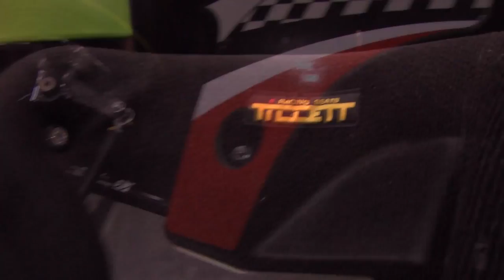Peter Bekker - Alejandro Pezzini Interview - SODI - IAAPA 2013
Being an international private company based in Western Europe, SODIKART is the No. 1 KART MANUFACTURER IN THE WORLD.
For 30 over years, SODIKART has built its reputation on an audacious development strategy, exclusive innovations supported by numerous patents and a constant pursuit of excellence in serving its customers.